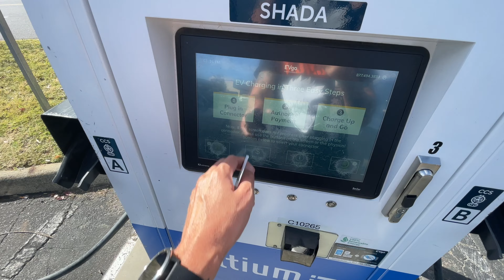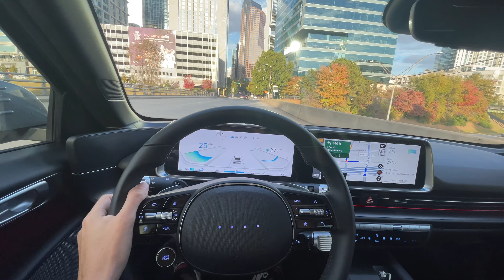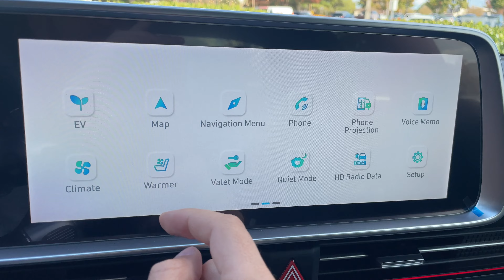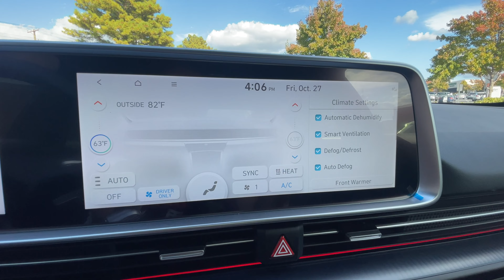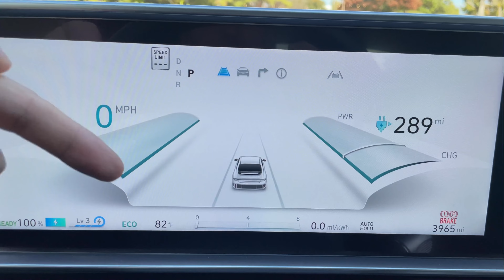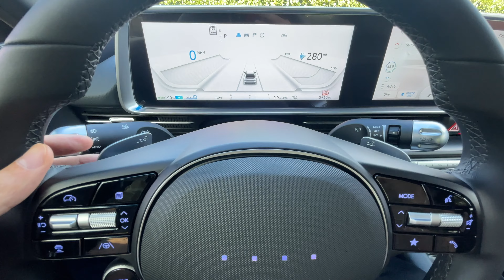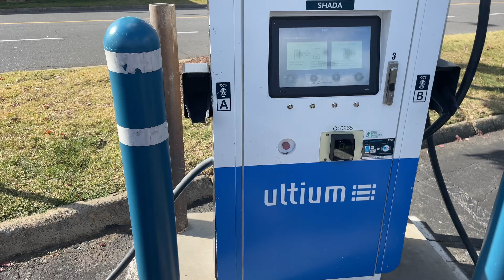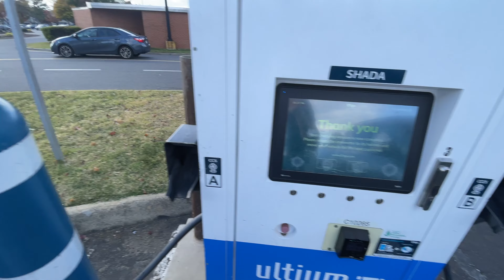Hyundai IONIQ 6 2023 — машина года? Как зарядить электрическую машину, если это не Тесла.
Первая электрическая машина на моём канале. Смотрим на новенькую электричку от Hyundai — IONIQ 6 в комплектации SEL. И не только смотрим, но и катаемся, а ещё заряжаем. До этого я заряжал только Теслы, поэтому это будет совершенно новый для меня опыт.

Посмотрим, что это за такая машина, которая удостоилась звания World Car of the Year на крупнейшей автомобильной выставке New York International Auto Show.

Заходите в мой телеграм-канал! Уникальный контент, анонсы, шуточки и просто интересная инфа про автодвиж в Штатах

Таймкоды:
00:00 Первая электричка на канале
01:45 Убийца Теслы
02:27 Комплектации и цены
03:12 Конкуренты
04:04 Внешний вид
06:59 Багажник
07:35 Отсек для хранения впереди
08:27 Технические характеристики
09:44 Креативный ключик
10:08 Общий вид салона
11:39 Детали салона впереди
18:12 Дверь без кнопок
18:33 Сижу сзади
19:23 Еду в оглушающей тишине
22:41 Заряжаю тачку
26:10 Hyundai IONIQ 6 или Tesla Model 3
27:57 Очередной шаг к одноразовым автомобилям